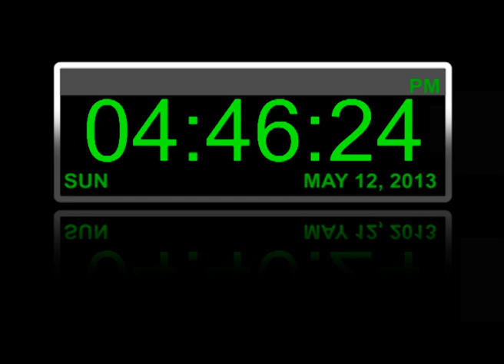Creating Digital Clock using timecode effects in Adobe Premiere Pro CS6